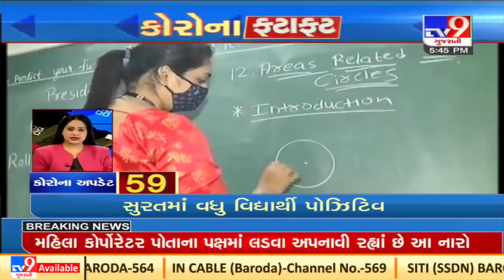Top Gujarat Corona Updates: 09-01-2022| TV9News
Top Gujarat Corona Updates: 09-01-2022| N30